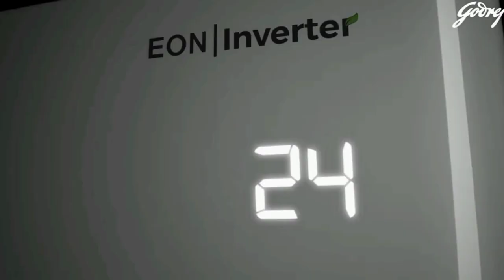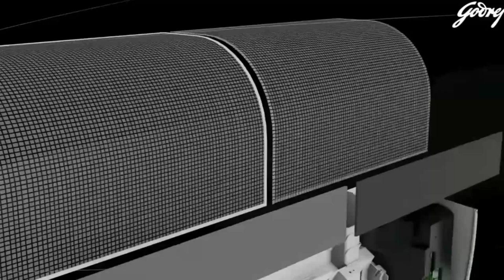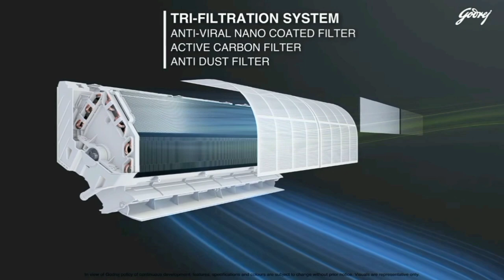Best AC under 25K தமிழ் 2023 model India | Godrej ac review in Tamil 1 ton | great Indian festival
1 Ton 3 Star
1.5 Ton 3 Star

2024 Model 👇
1 Ton 5 Star
1.5 Ton 5 Star
2 Ton 3 Star

2 Ton 5 Star
1.7 Ton 3 Star

In this video contains a best air conditioner under 25000 tamil in India 2023 model from the godrej most trusted brand

Offer Price on amazon great indian festival sale and flipkart big billion days Godrej 1 Ton 5 Star, 5-In-1 Convertible Cooling Inverter Split AC (Copper I-Sense Technology 2023 Model AC 1T EI 12TINV5R32-GWA Split / AC 1T EI 12TINV5R32-RWB Split White) all features explained
Serial Number PN : 1.5T SIC 18DTC3 GWA AL 2T EI 24IINV3R32-WWA  1T EI 12TINV3R32-GWA